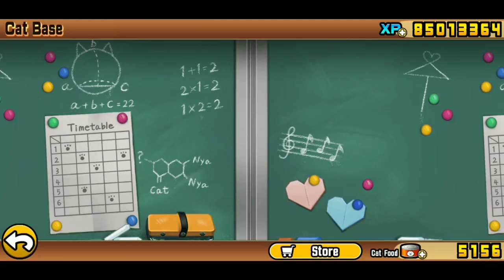The Battle Cats | NEO Wanwan's Glory (Wanwan's Revenge 12.2) (No Gacha)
Song

Kirby and the Forgotten Land - Isolated Isles: Forgo Dreams